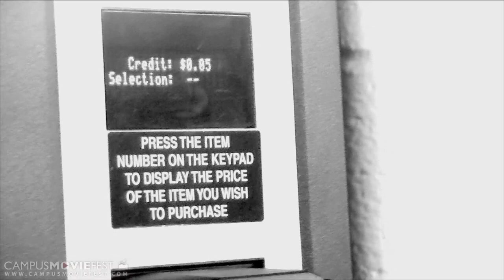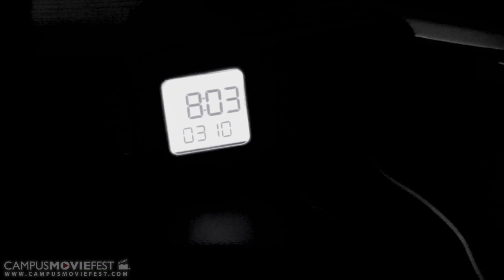FirstWorldHorrorStories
This is a short film detailing the horrors of first-world life.

Created by Alex LaVallee's Crew at Rowan University in 2014 as part of Campus MovieFest, the world's largest student film festival.

FirstWorldHorrorStories Cast & Crew
Alex LaVallee - Captain, Actor, Director, Writer, Producer
with
Sean SheBad McCall - Actor, Director, Writer
sophie schieli - Actor, Director, Writer
Vincent DeBlasio - Actor, Director, Writer, Composer, Editor